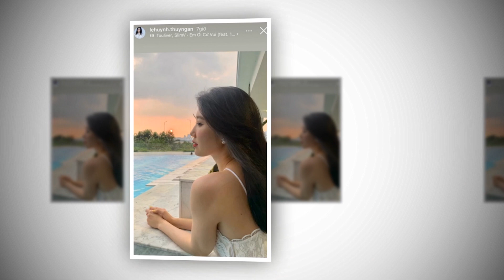Chúc mừng Thúy Ngân và Trương Thế Vinh tổ chức đám cưới ở Vũng Tàu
8 Showbiz là Kênh cập nhật Tin tức Sao Việt, Tin tức Showbiz, Tin tức 24H hot nhất và mới nhất trong ngày. Những câu chuyện xung quanh đời tư của những người nổi tiếng.

8 Showbiz sử dụng nguồn tư liệu tổng hợp trên Internet từ báo chí chính thống của Việt Nam có chọn lọc, không cố tình công kích hay phỉ báng bất cứ cá nhân, tổ chức nào. Chúng tôi hoàn toàn không chịu trách nhiệm liên quan đến các bình luận của khán giả trên YouTube.